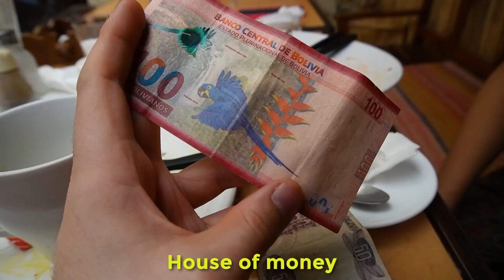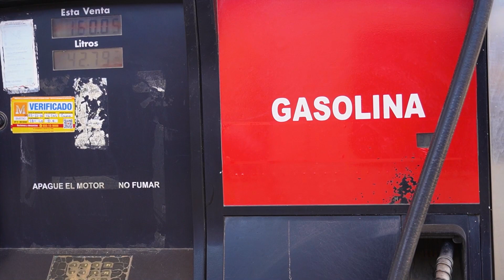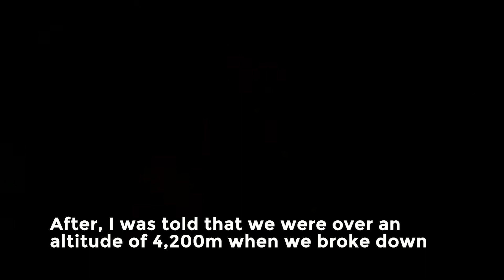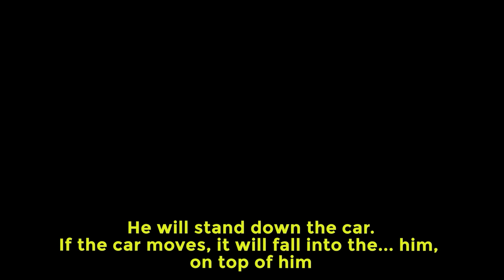My First Time Trying Coca 🇧🇴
🇧🇴 After arriving in Bolivia´s hood for my first time deep in South America I got to spend 24hrs with latina Alexandra on this crazy roadtrip to the city of Oruro in the Bolivian Andes. With her father acting as a tour guide, we get to see some of the coolest sights along our journey along with trying lots of new foods. Will I survive the high altitudes and adapt to new cultures?

Timestamps:
00:00 House Tour
02:50 Breakfast
05:21 Start of the road trip to Cochabamba
08:22 Pit Stop
10:56 Car breakdown and food markets
16:34 Moterbike Race
17:02 Back on the road
19:34 Siberian Cloud Forest
22:22 Conversations on the road
22:43 More food! From the village
25:47 Food and robotic massage from the Mall in Cochabamba
27:36 Second car breakdown, this time in the Andes
30:23 Arrival in safe house in Oruro